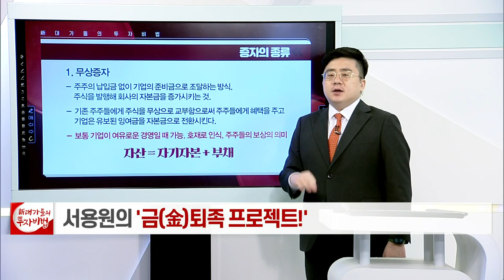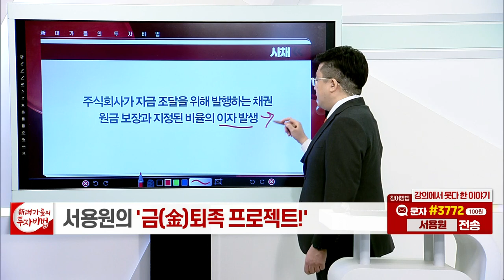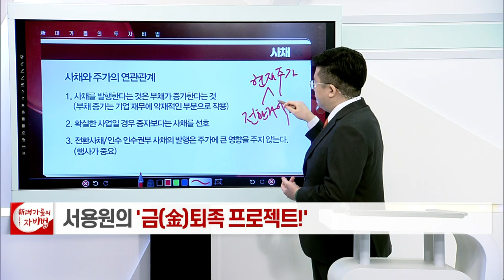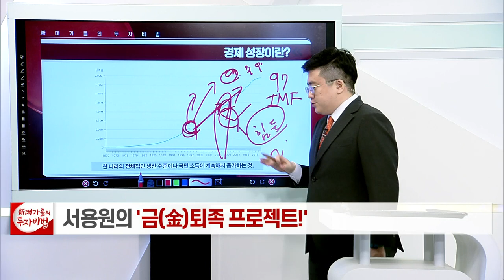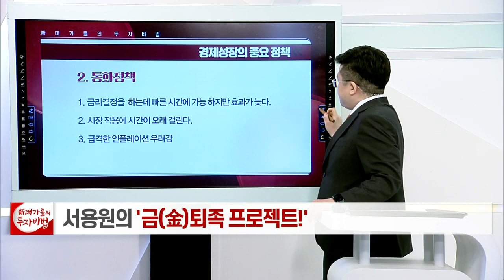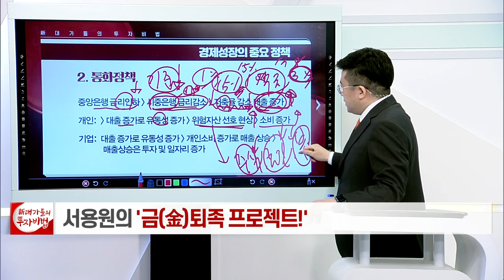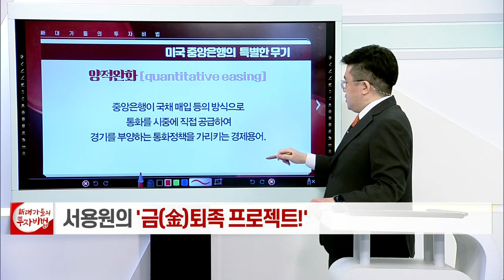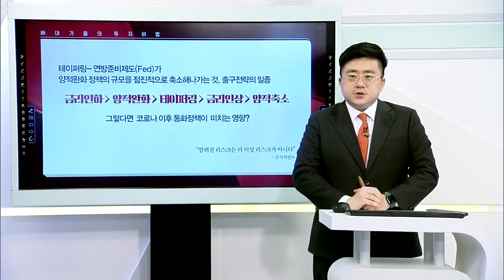한방에 끝내는 금융정책_서용원의 금(金)퇴족 프로젝트 12강_대가들의 투자비법 (20220110)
# 한방에 끝내는 금융정책